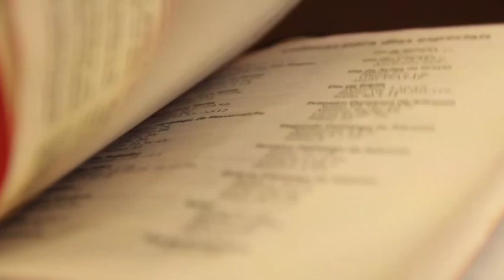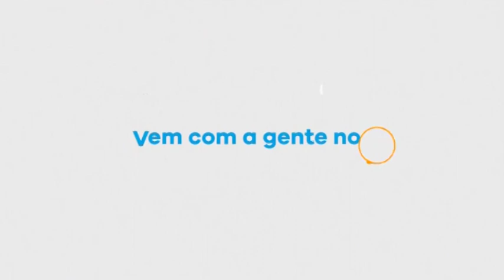O Novo Testamento de Carreirinha: Mateus 12